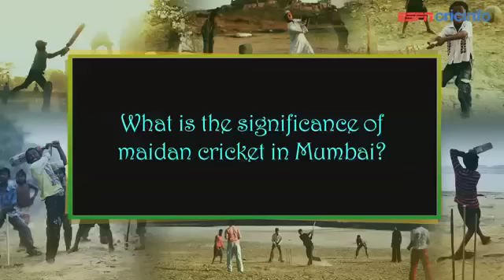Ground Reality Voices: Pravin Amre